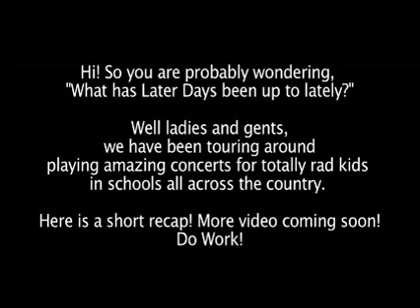Later Days Spring 2008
Check out some random clips of what we have been up to lately. More footage coming soon!